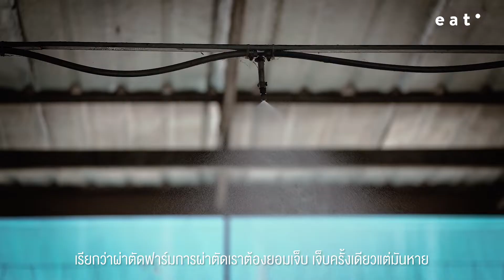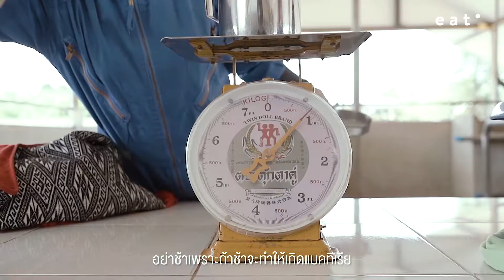ชิม “นมควาย” สดๆ จากเต้าที่ “สอนศิริฟาร์มควายไทย” | Urban Eat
ชิม “นมควาย” สดๆ จากเต้าที่ “สอนศิริฟาร์มควายไทย” ปราจีนบุรี ฟาร์มที่มีการแปรรูปนมควายหลายรูปแบบ ไม่ว่าจะเป็นนมพาสเจอร์ไรซ์ โยเกิร์ต และชีส ทั้งยังเลี้ยงเจ้าควายอย่างใส่ใจ ให้ใจ และอยู่ร่วมกันอย่างมีความสุขแบบเข้าใจคนและเข้าใจควาย